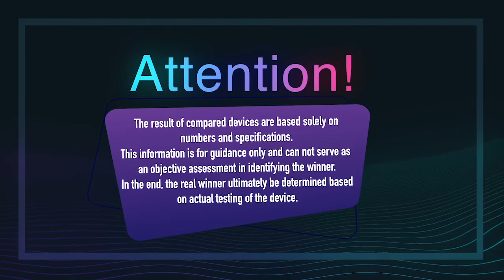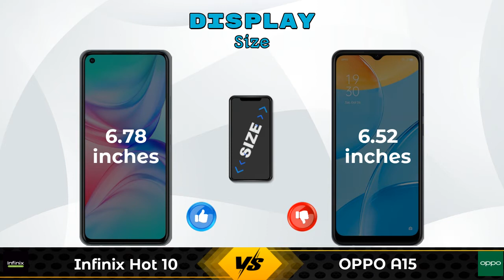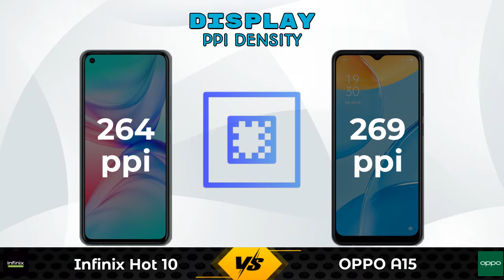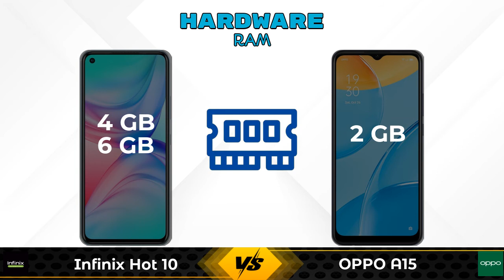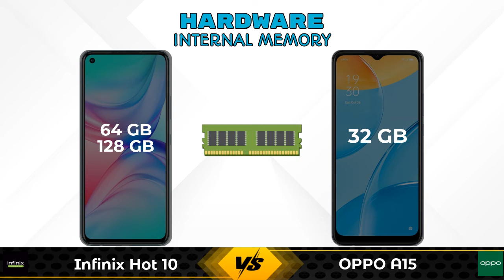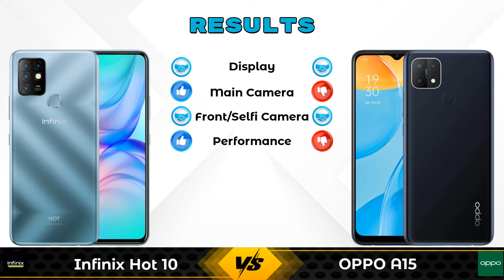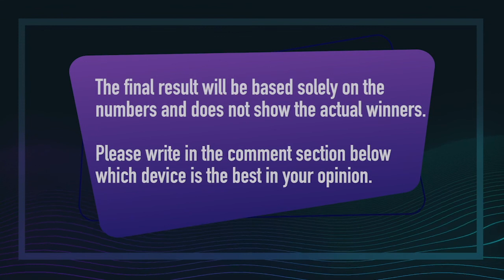Infinix Hot 10 Vs OPPO A15 - Full Comparison [Full Specifications]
In this Video we are Comparing Infinix Hot 10 Vs OPPO A15 with [Full Specifications].

Variant Details:
4 GB / 64 GB - 9499
6 GB / 128 GB - 10999 (Flipkart)
6 GB / 128 GB - 12380 (Amazon)

Variant Details:
2 GB / 32 GB - 9590

Infinix Hot 10 64GB Vs OPPO A15 2GB RAM full specifications
OPPO A15 2GB RAM Vs Infinix Hot 10 64GB full specifications
Infinix Hot 10 64GB Vs OPPO A15 2GB RAM comparison
OPPO A15 2GB RAM Vs Infinix Hot 10 64GB comparison
Infinix Hot 10 Vs OPPO A15 comparison
Infinix Hot 10 Vs OPPO A15
OPPO A15 Vs Infinix Hot 10 comparison
OPPO A15 Vs Infinix Hot 10

Other Compitior Phone with Similar Price Range :

Xiaomi Redmi 9i Sport(4 GB / 64 GB) - 8799 , Release Date :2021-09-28
Realme C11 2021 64GB(4 GB / 64 GB) - 8799 , Release Date :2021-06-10